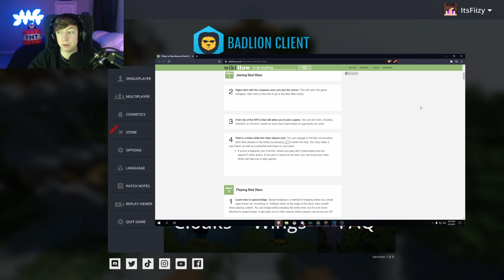The Internet Teaches Me How to Play Minecraft Bedwars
The Internet Teaches Me How to Play Minecraft Bedwars ➨ Learning How to Play Hypixel Bedwars From the Internet

In today's video I used an internet tutorial to try and teach me how to play bedwars.. it was very bad. This is one of my funniest videos I have recorded and hope you guys find the struggle funny.

Pack in this video - Fiizy 50k 32x Pack

Not Bedwars, But with 100 players, But I have creative, or any other but challenge like that. This is a sweaty bedwars video where I used a online bedwars tutorial to try and win in hypixel bedwars.

Let's get 1,500 likes to make me happy :D